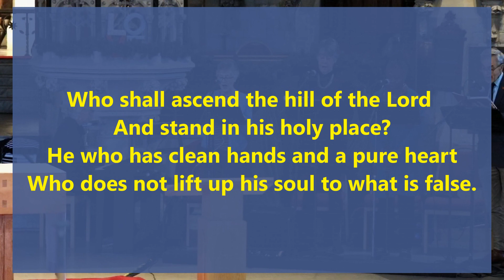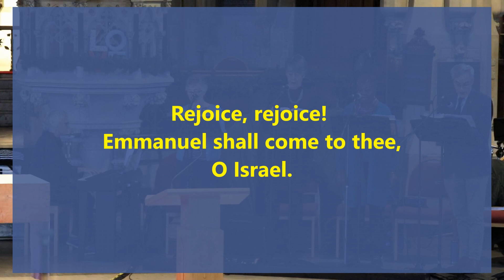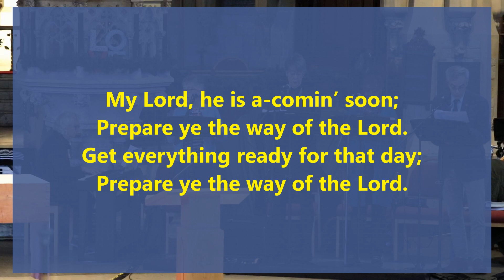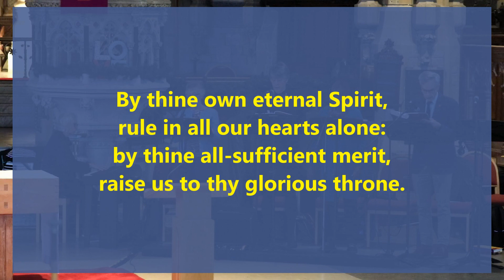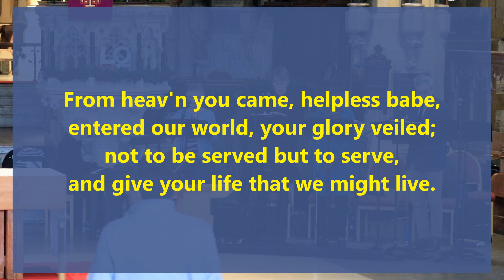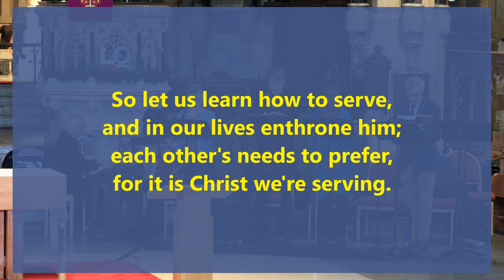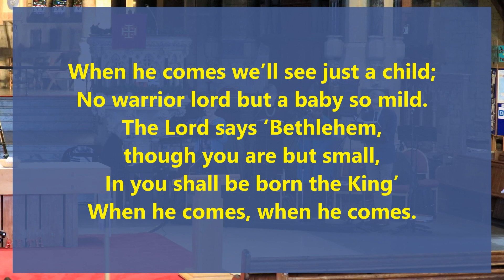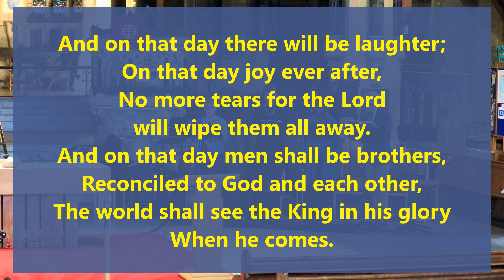27th November 2022 09:30 Morning Prayer - The First Sunday of Advent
Leader:  Karen
Preacher: Revd Amanda Johnson

Readings: Isaiah 2:1-5
                  Matthew 24:36-44